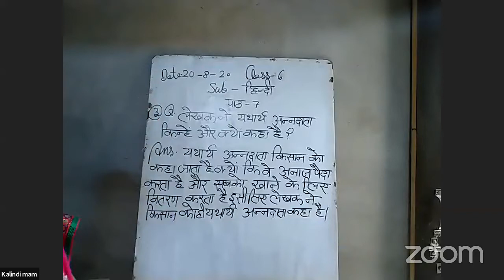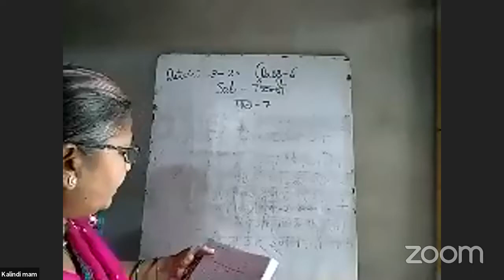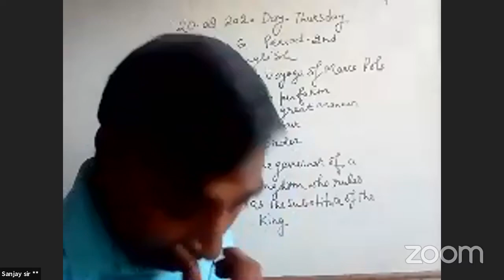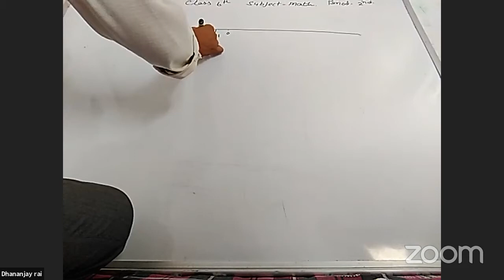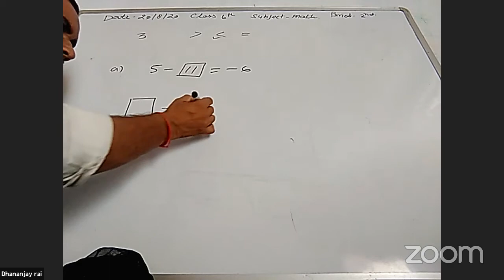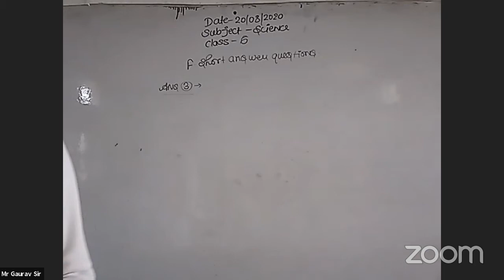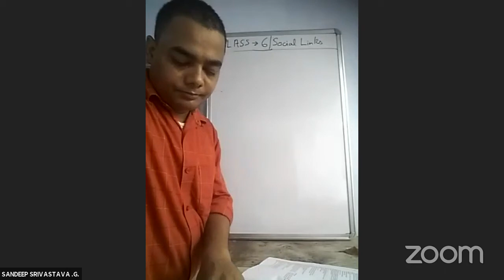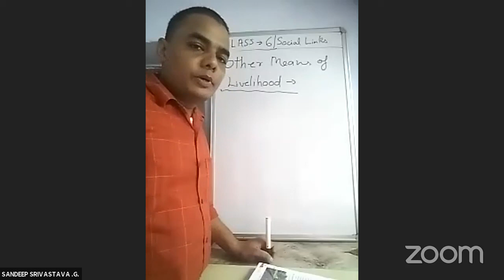Class - 6th Date : 20//08/2020